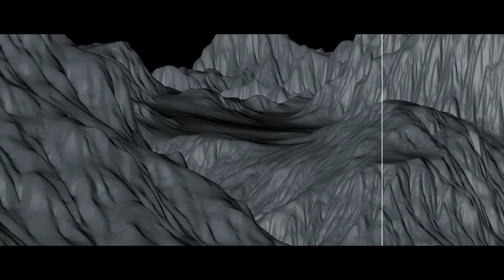Black Stone Cherry - Making Of 'In Our Dreams' Video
Taken from the album KENTUCKY. (CD, LP, MP3) / iTunes / D2C (CD, Vinyl, T-shirt Bundles, and MORE)

FOLLOW BLACKSTONECHERRY!